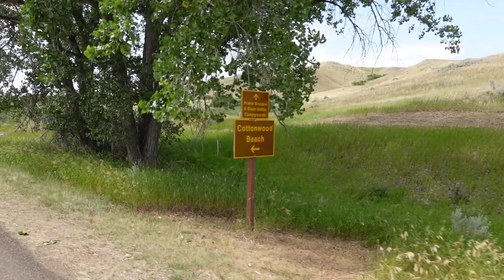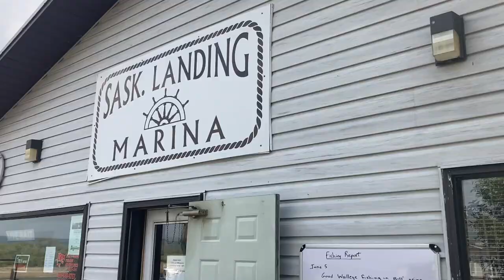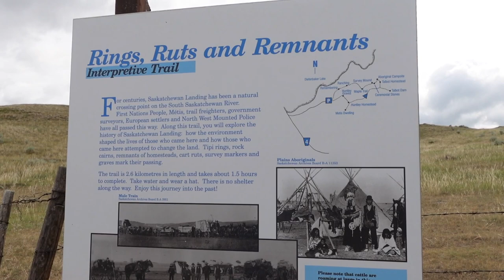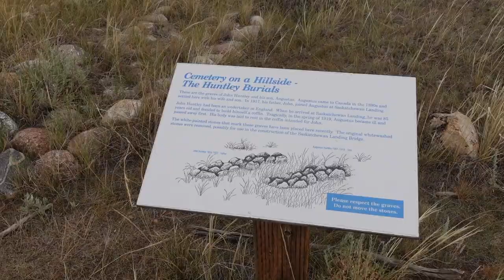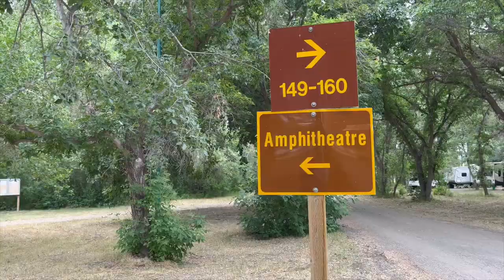Saskatchewan Landing Provincial Park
Come along with us as we camp at Saskatchewan Landing Provincial Park. We show you around the park and share a little bit about what you can get up to while you're at the park.